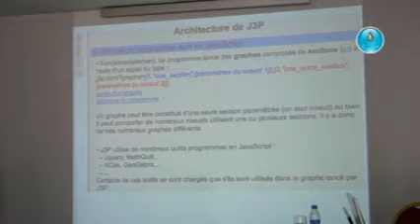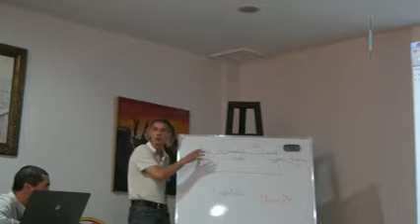Sesamath à Agadir 2013